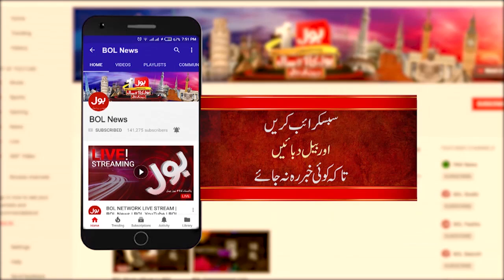How To SANITIZE Mobile Phones? | Aisay Nahi chalega with Fiza Akbar Khan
Soap And Water Protection From Coronavirus
Fiza Akbar Special Interview with the Experts
fiza akbar khan on coronavirus
Protection From coronavirus